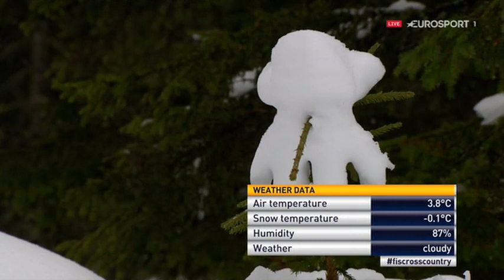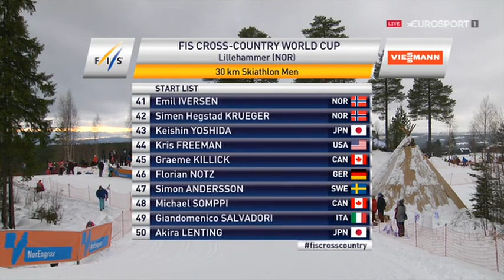Norway Saturday Men